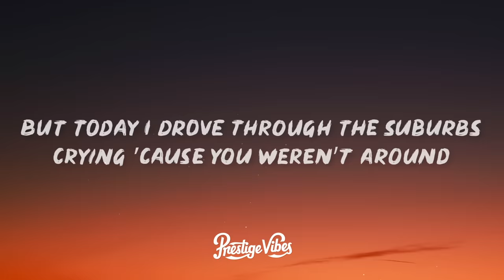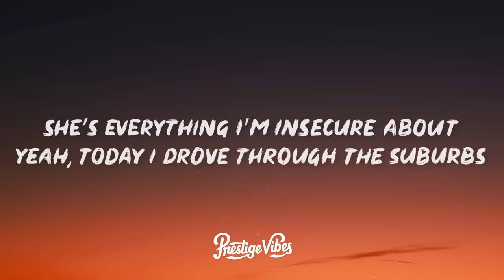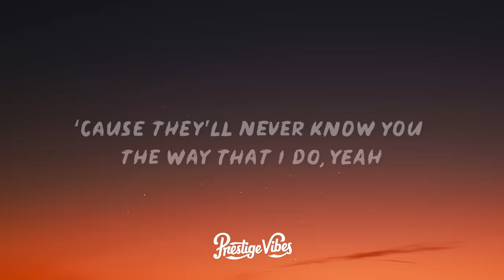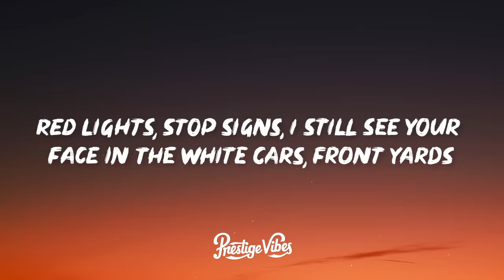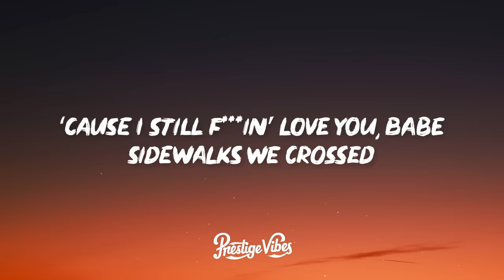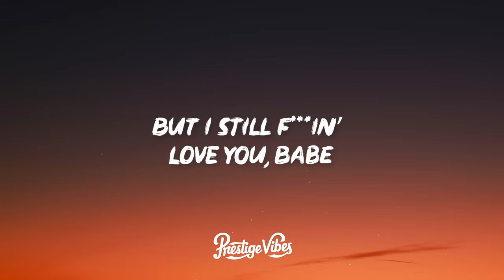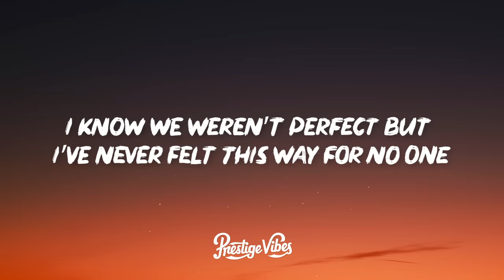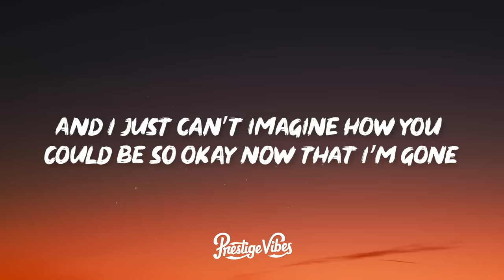Olivia Rodrigo - drivers license (Lyrics) cause you said forever, now I drive alone past your street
Tags •
Olivia Rodrigo
Drivers License
Olivia Rodrigo Lyrics Drivers License
Driver License Lyrics Olivia Rodrigo